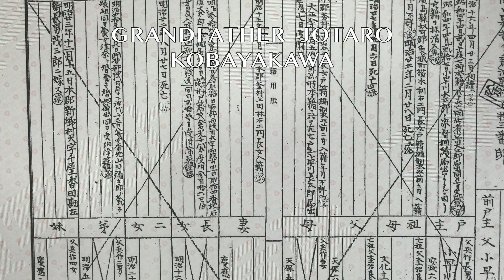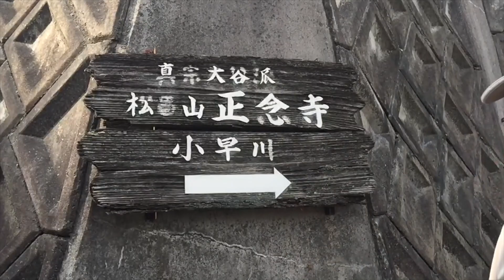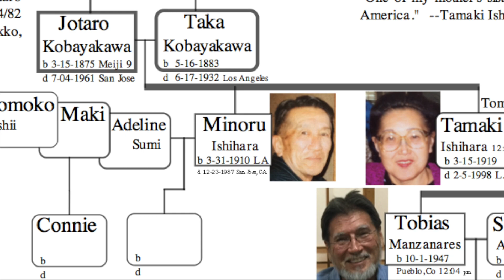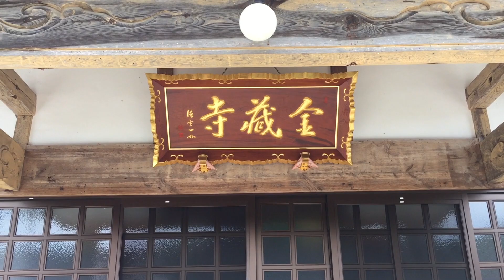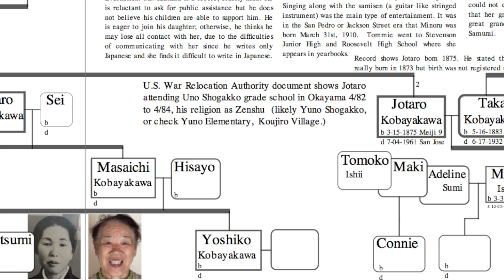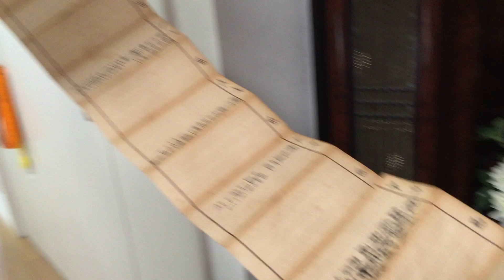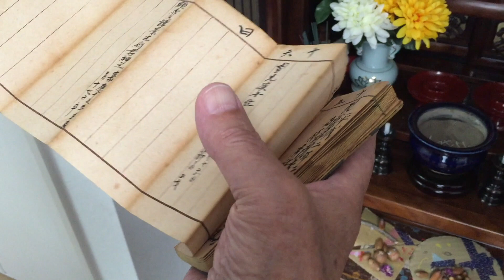My Friend Yuji Chapter 1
I went to Japan in search of the land of my mother's parents. Along that journey I met Sohji and his father Yuji Ishihara, a hidden genius who could solve the most impenetrable mysteries. This is about My Friend Yuji...

Yuji (left) knew I could find my mother's Japanese cousins by visiting the oldest Buddhist monk in Niimi (left) . The next day Yuji drove me to Konzoji Buddhist Temple. I knocked politely on the door, a were greeted by a younger monk (right) who escorted us to the meeting room for tea. Yuji knew that the old monk knew every family in Niimi and his knowledge of local history would be the best place to learn about my Ishihara and Kobayakawa lineage.  The old priest studied my koseki (official genealogical document) and after about 10 minutes, his eyes widened, reflecting on a memory.  He jumped out of his chair and motioned for me to follow him to a window overlooking an expansive valley below.  Pointing to one story buildings in the distant valley he said:
"See those two buildings? The white one on the right is a hospital. Your mother's cousin is a nurse, she works there!"

And so in this manner Yuji drove me to that building on the right.  Tamaki Ishihara, my mother would have been happy to meet her cousin Kyoko Kobayakawa.

Much later I learned in California that Yuji had terminal lung cancer.

Sohji told me in advance of my upcoming trip that his father would not be home. That he'd be in the hospital for chemotherapy.  I asked if Yuji would be able to take a visit from me.  Sohji picked me up at the Okayama train station and took me straight to the hospital where Yuji introduced me to his chemo friends. He shared my gift box of See's Candy chocolates with them, they, happy for the unexpected sweet treat. Then we walked back to his hospital room for a long chat in private.  He was happy for my visit and towards the end of our time together he asked:  "Does this mean we're friends now?”  Knowing Yuji loved philosophy I quoted Aristotle who once said:  "What is a friend? A single soul dwelling in two bodies.”  We sat enjoying the quiet.

Now that I look back on my moments with Yuji Ishihara, I get the feeling I was spending time with Buddha.